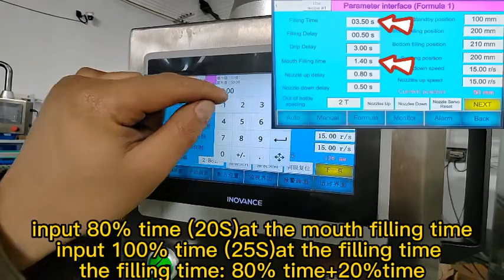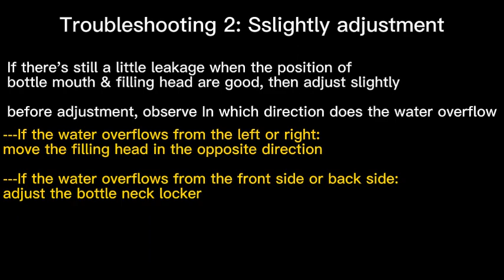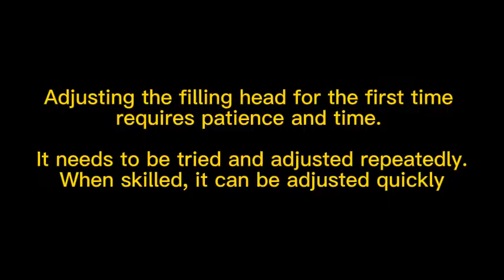Overflow Filling Machine-Nozzles Adjustment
2.Related Products
1:Automatic Filling Machine for Liquid Oil Sauce Paste
automatic servo piston filling machine is extremely flexible filler, is capable of filling accurately and rapidly any viscous material,such as olive oil ,shampoo, hand soap,honey, chilli sauce,lube oil ,paste,cosmetic and so on.
 2:Automatic Linear Capping Machine
automatic spindle screw capping machine is extremely flexible , is capable of capping accurately and rapidly any cap,such as trigger cap, metal cap, flip cap and so on.
3: Automatic Labeling Machine
automatic labeling machine is application for labelling a range of round bottles.The machine is used for full/partial wrap around labeling on different size of round container.
3 Company Profile
NPACK is one of the China leading manufacturers in the field of liquid bottling machines.the npack Brand since from 2006 and register brand name on 2012, it is one of the earliest liquid servo filling machines manufacturer for liquid bottling in China.We aim at making the liquid filler to be quick,precise, intelligent and reliable, We try to make our Clients more productive, competitive,reduce packaging waste cost.We aim to become the constant point of reference in the theory and practice of liquid filler.NPACK is a lean and dynamic company that can builds customized
automated liquid bottling solutions systems and Based on the continuous investment in R&D.also npack is the company that creates value of the success and shares the value with all our customers.and has a widespread sales network.
Nowadays NPACK is proudly offering a wide range of liquid filler,Main technologies offered are as follows:
NPACK is working and continuously investing for its employee and production in order to achieve better success,better technology and better environment.